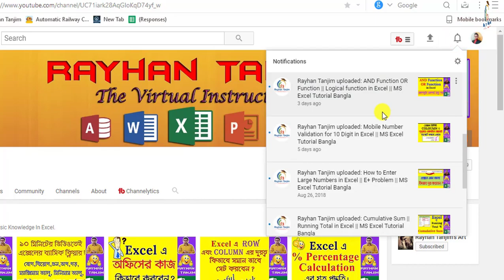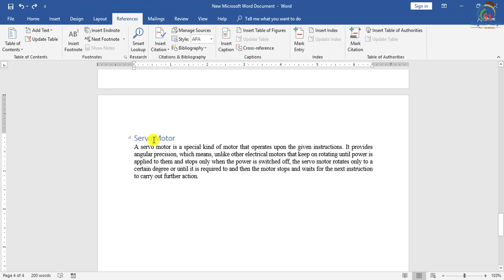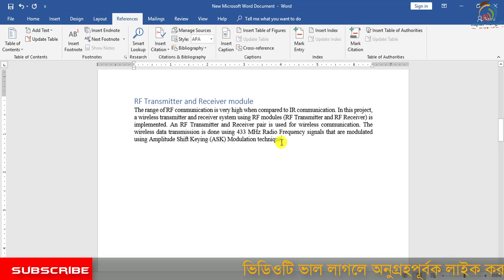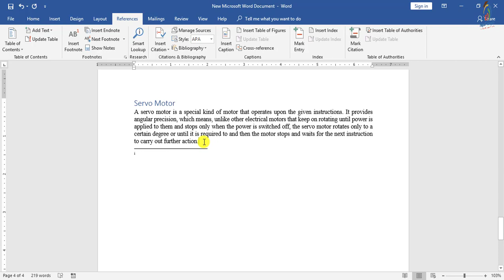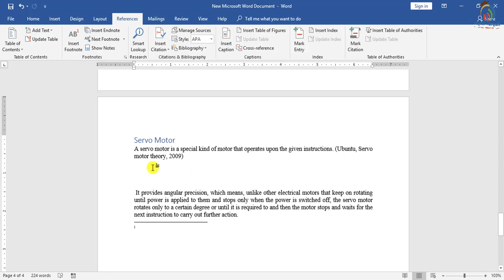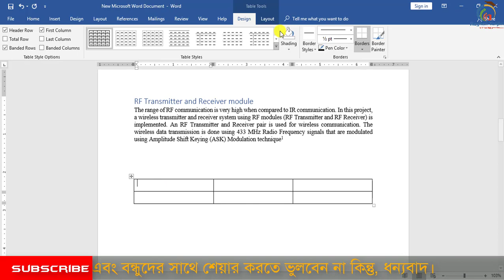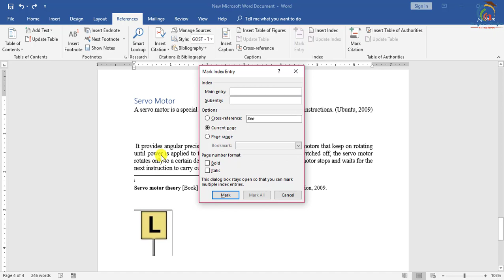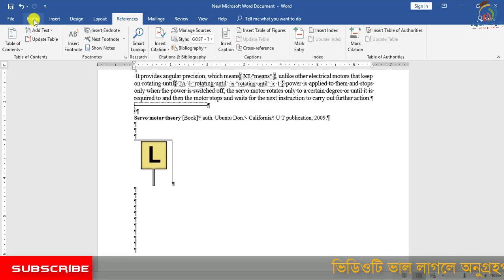References Menu (Tab) in MS Word || Part-5 || MS Word Tutorial Bangla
In this tutorial, I will try to show how to Learn Microsoft Word and Reference menu of MS Word in Bangla || Word Bangla tutorial. And introduction of MS Word tutorial for Beginners in Bangla. And what the necessity of Learning MS Office Tutorial? You will be able to learn Table of Content and Citations and Bibliography in MS word with examples. and what is Microsoft Word tutorial and Microsoft Office Application actually? After watching this video, you will be expert in Using MS Word Application 2007,2010,2013,2016 In Bangla by Rayhan Tanjim.